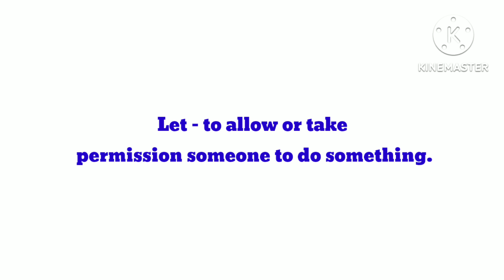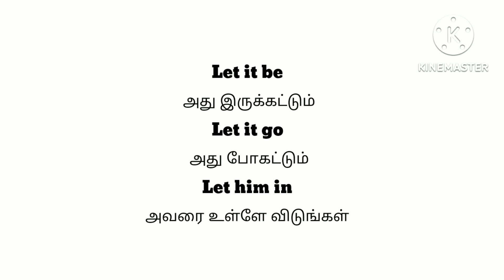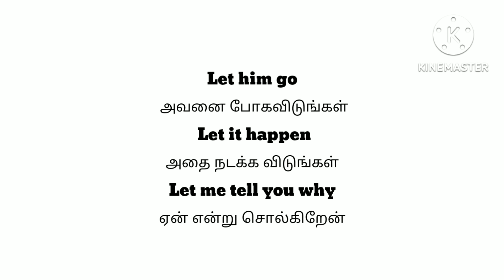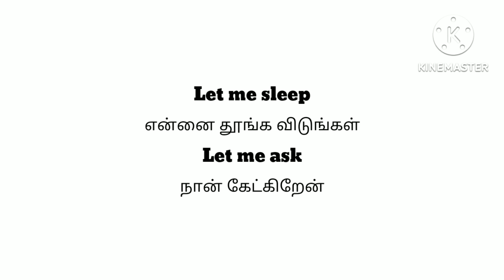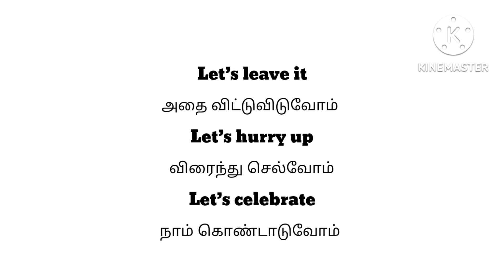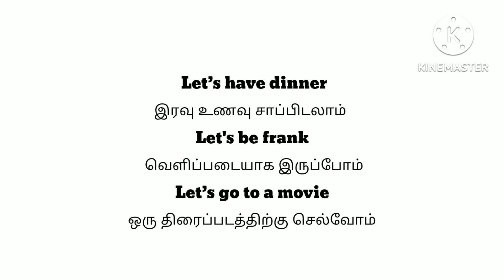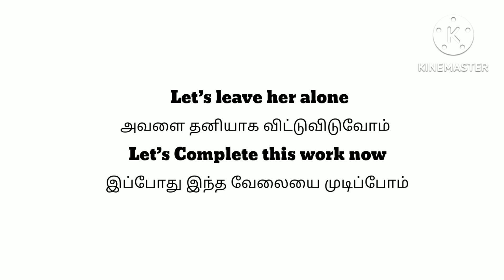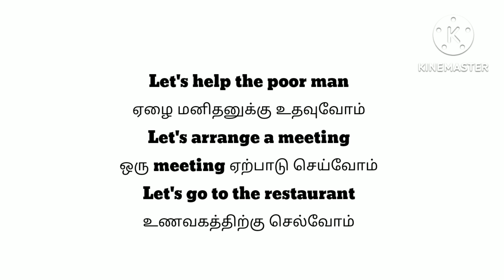Let and Let's related sentences | How to use Let & Let's ? Through tamil meaning English Grammar